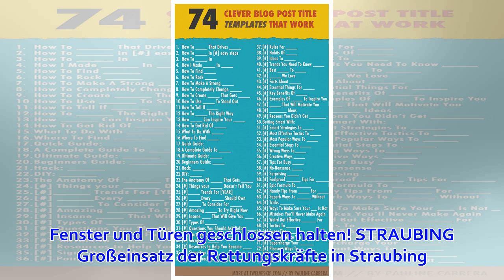title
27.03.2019, 08:15 Uhr (Foto: Casdorf) Bereich von der Polizei gesperrt. Fenster und Türen geschlossen halten! STRAUBING Großeinsatz der Rettungskräfte in Straubing. Seit 7.15 Uhr befindet sich ein Großaufgebot von Feuerwehr, Rettungsdienst und Polizei am E...